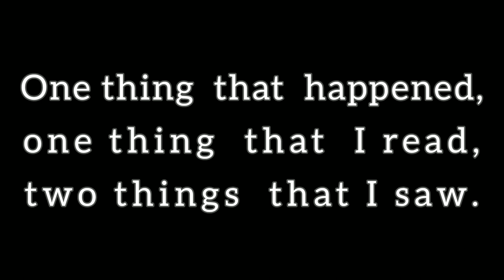Oversensitive. Weekly Vlog Sixteen: 22 April 2022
A minimalist vlog consisting of:

     -Two things that I saw (police lights on my balcony, and an ambulance obscured by a pole),

     -one thing that I read (a quote from Percy Mumbulla's story "The Doolagarl/Hairy-Man", from Roland Robinson's collection Aboriginal Myths And Legends),

     -and one thing that happened (condo-neighbors smoked marijuana inside, and I got sick).

ー "Are you too deeply occupied to say if my verse is alive? The mind is so near itself it cannot see distinctly, and I have none to ask. Should you think it breathes, and you had the leisure to tell me, I should feel quick gratitude." ー Emily Dickinson, April 1862...